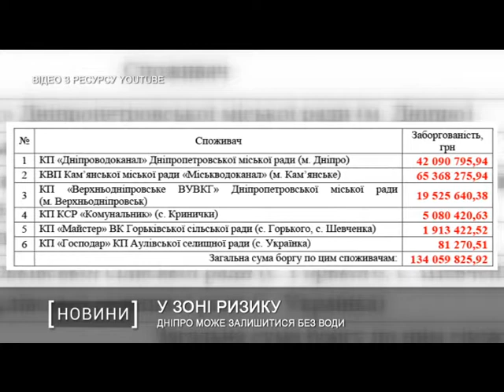Дніпро може залишитися без води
Вслід за Новомосковськом залишитися без води ризикує і Дніпро.